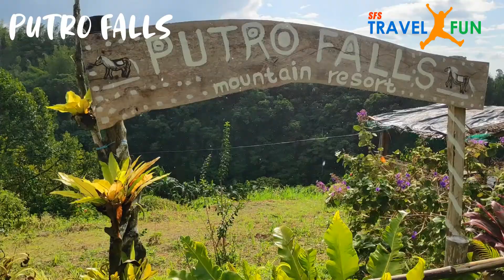THE RELAXING PUTRO FALLS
Located in San Fernando, Talisay City, Negros Occidental, you will find the relaxing waterfalls and mountain resort. The Putro Falls. The name came from the owner's name Putro.
The place is easy to find, but there's a bit of rough road (around 10 minutes) before you reach the camp site/parking area.
They have an entrance fee of Php 50 per person for a day trip.
You may also stay overnight, just bring tent.
They also serve meals and coffee.
The place has electricity and mobile signal so  you don't need to worry about being totally detached online.
Hope you enjoy this short vlog.
Have fun with TravelFun!

For more details you may reach their facebook page: PUTRO FALLS Mt.RESORT 2022